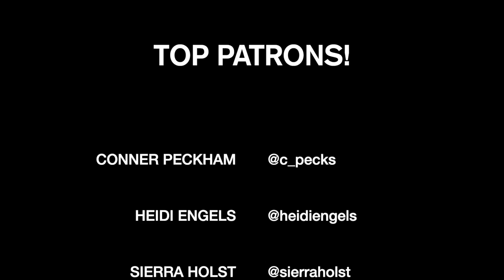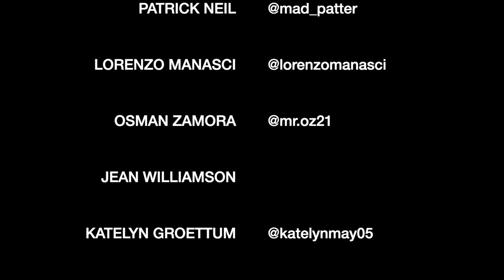Virgin Attire | Kiki & The Dowry + Kiesha Dauer (Cover) by ISABEAU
my friend Kiesha had a bunch of her buddies cover songs off her album :)
This was the song she asked me have fun with BUT you'll need to listen to the original for the FULL EXPERIENCE.
Thank you for including me in this quarantine fun, Kiesha. Hope you are well!

stay healthy. stay inside. look out for each other, friends.

*song credit - Alison Segura aka NOSILA